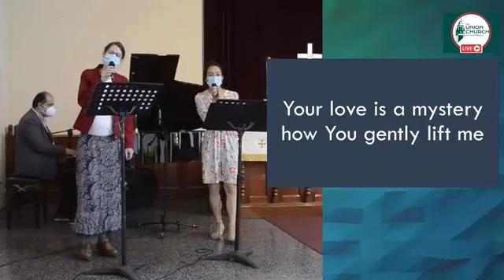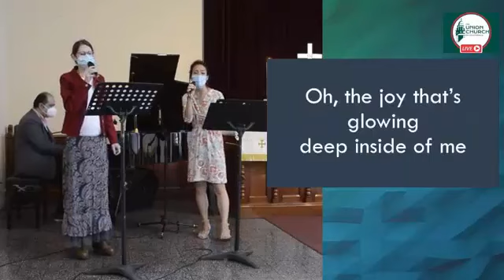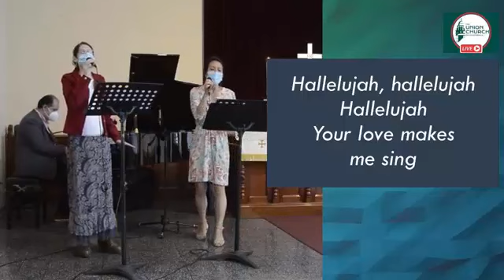Servicio Dominical de Adoración, 9 de mayo, 2021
"He aquí, yo estoy a la puerta y llamo; si alguno oye mi voz y abre la puerta, entraré a él, y cenaré con él, y él conmigo." Apocalipsis 3:20 (RVR1960)

¡Bienvenido(a) a nuestro servicio de adoración en línea! Es nuestra oración que los cantos para nuestro todopoderoso Dios, así como Su palabra en labios de Bob Henriques provean guía, gozo, consuelo y el ánimo que necesitas.